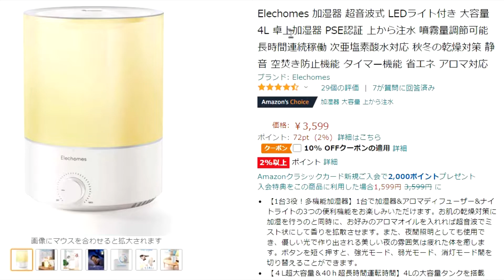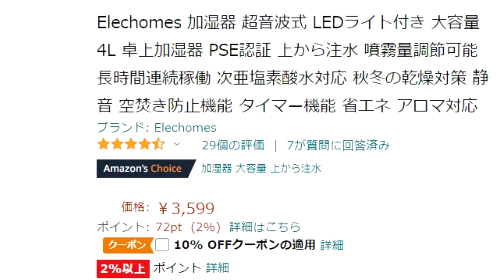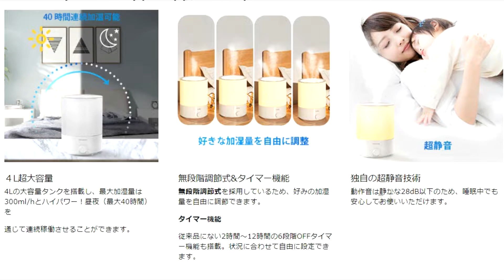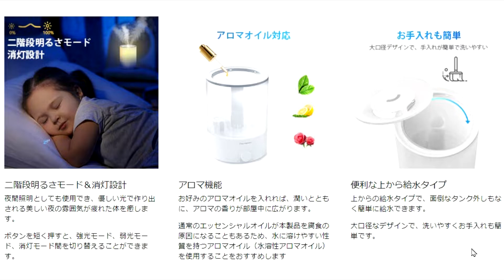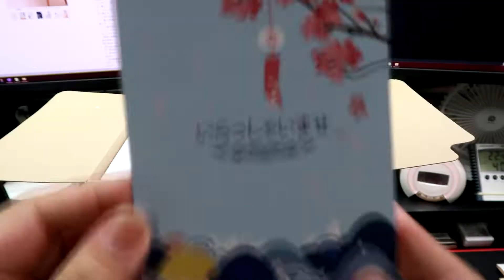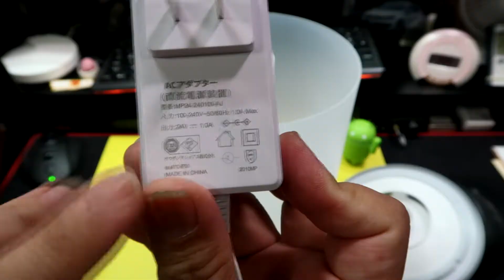【Elechomes】ナイトライトにもなる！大容量4Lの超音波式加湿器【アロマ対応】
Elechomes様より、4Lの大容量でアロマデュフューザーやナイトライトにもなる加湿器をご提供頂きましたので紹介します。
上面給水型で本体を移動することなく給水でき、加湿量は無段階調整可能、ライトの明るさ3段階、タイマー6段階とかなり機能豊富でリーズナブルな加湿器です。

【目次】
00:00 商品の概要
00:54 Amazon商品ページを見てみる
04:56 商品開封
08:44 実際の使用感レビュー
16:18 エンディング

★関連商品
　・Elechomes 加湿器 超音波式 LEDライト付き 大容量 4L 卓上加湿器 PSE認証 上から注水 噴霧量調節可能 長時間連続稼働 次亜塩素酸水対応 秋冬の乾燥対策 静音 空焚き防止機能 タイマー機能 省エネ アロマ対応

　　※Dreameggの加湿器は既に販売終了しているようでリンクありませんでした。ご了承ください。

　・【HeimVision】取付簡単！バッテリー内蔵防水ワイヤレスカメラで見守り安心【ソーラー対応】

・【Levoit】WiFi対応でインテリジェントな空気清浄機が来たぁ！

　・【SNUGMAX】コンパクトで使いやすいポータブル電源安心の正弦波出力【Vickers300S】

★再生リスト
　・JICKKUN CHANNEL(AV関連動画)